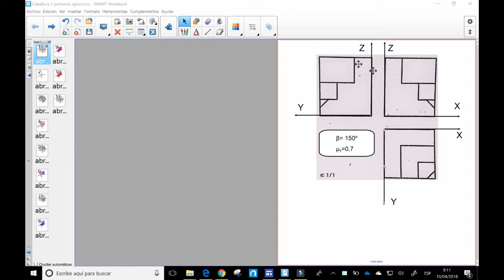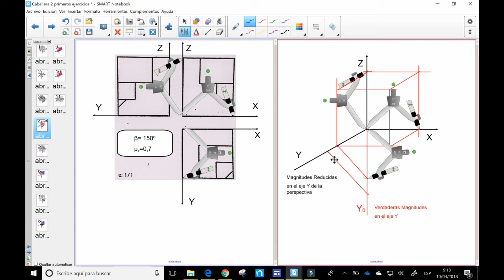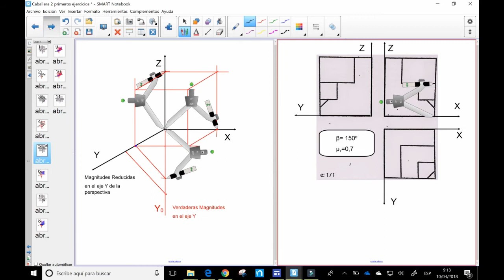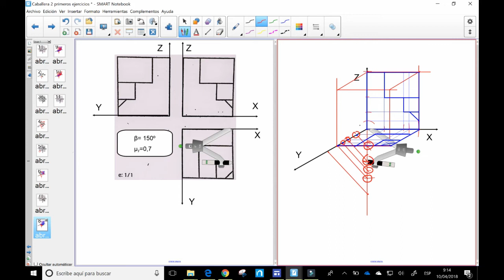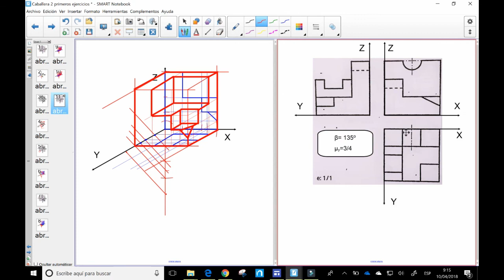Perspectiva Caballera ej 1 tuto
Pistas para hacer el primer ejercicio de clase